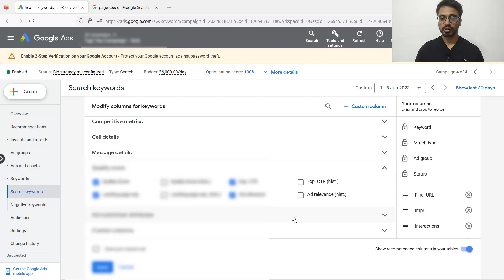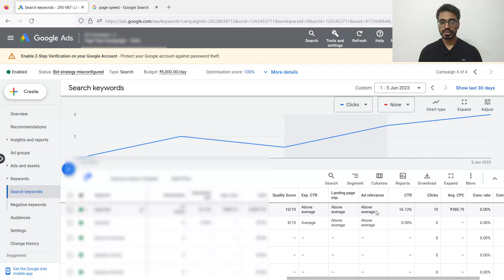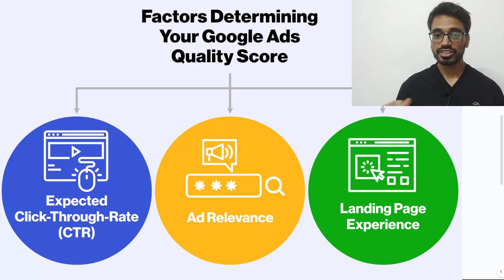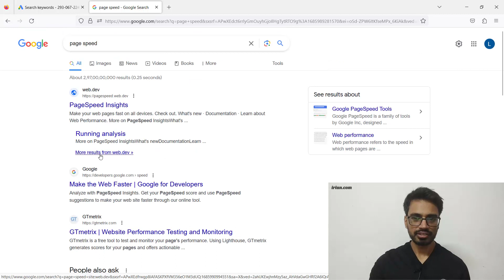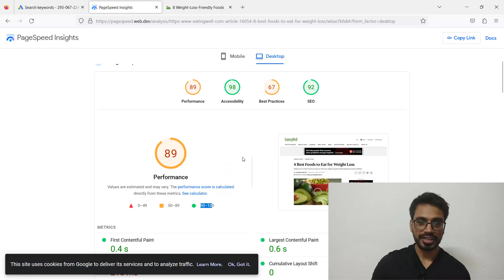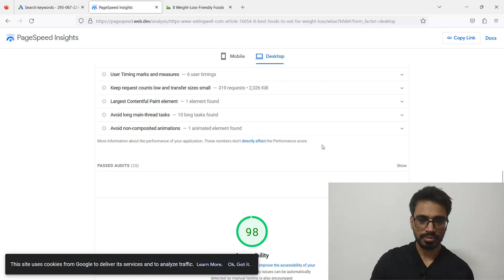Improve Google Ads Quality Score | Improve Google Ads Rank | Google Ads Optimization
In this video we will learn How to Improve Google Ads Quality Score and Rank your ads in low CPC.

Topic Covered in this video :
➤ Google ads quality score in Hindi
➤ what is quality score
➤ quality score in google ads
➤ how to improve google ads quality score
➤ improve quality score google ads
➤ check quality score google ads
➤ low qauality score google ads
➤ google ads improve quality score
➤ google ads quality score checker
➤ how to check google ads quality score
➤ increase google ads quality score
➤ quality score formula
➤ quality score google ads 2023
➤ quality score tutorials
➤ google ads low quality score
➤ increase quality score
➤ what is quality score in google ads
➤ quality score kya hai
➤ google ads ad rank formula
➤ how to rank google ads